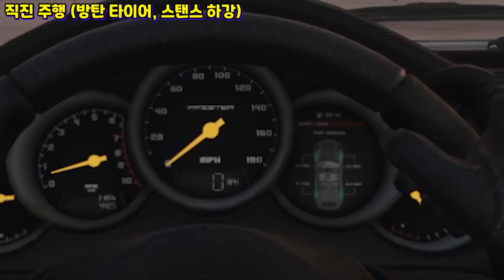시속 180마일이 나옵니다 (피스터 코메트 S2 리뷰) 버그겠죠? 버그일거에요 에이 설마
수정 : 지금은 최고속도가 하향되었습니다. (180 → 128)